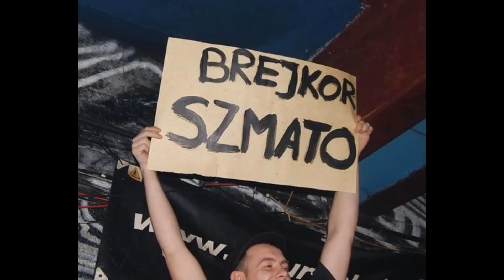Breakcore 10 min Super MIX!! (Polish DJ's) (HD)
Only Polish Breakcore!! 10 min MIX